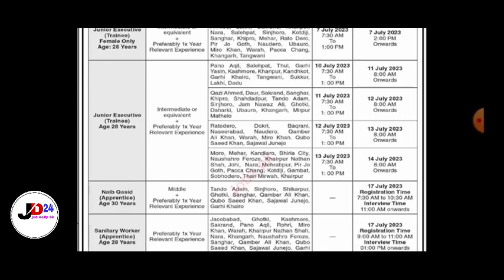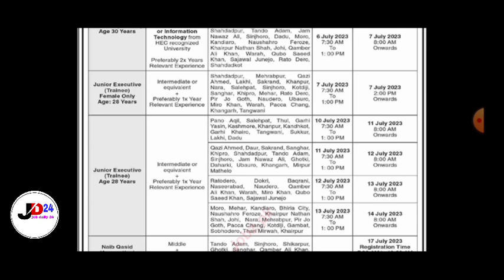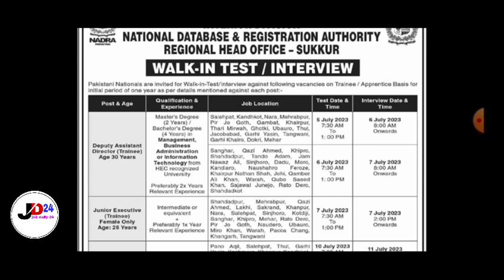Nadra New Government Jobs 2023 in Pakistan Online Apply New Govt Jobs Interview | Job Daily 24